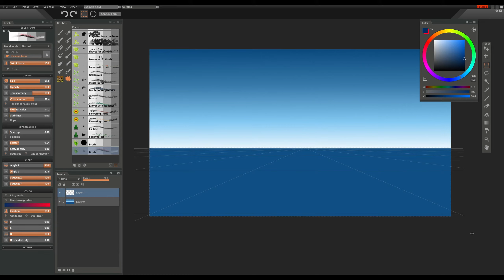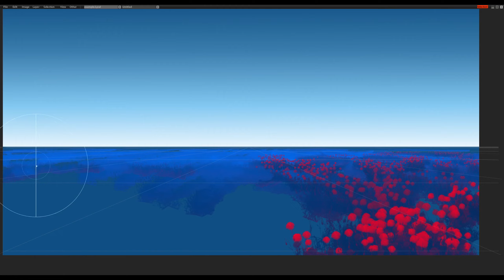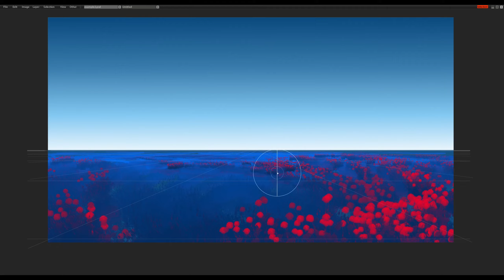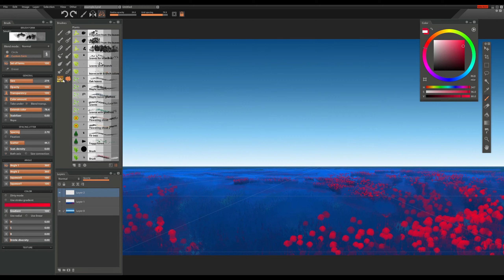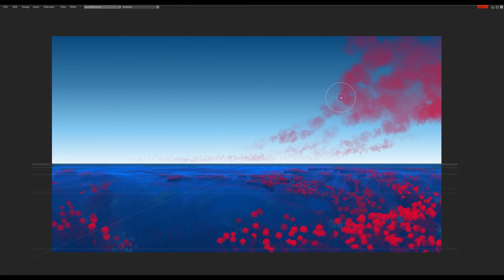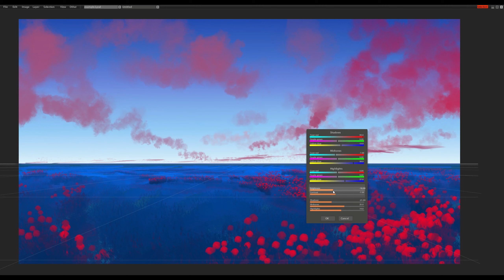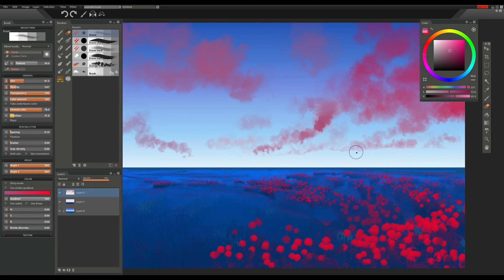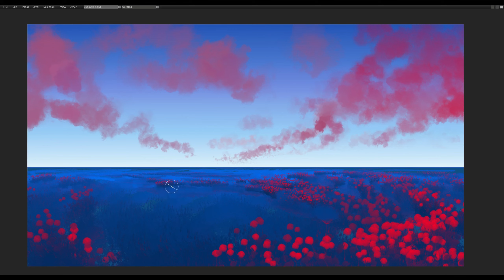Paintstorm Studio - Speed painting process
Paintstorm Studio - Speed painting process by using only 2 brushes - 1 for the field and 1 for the sky